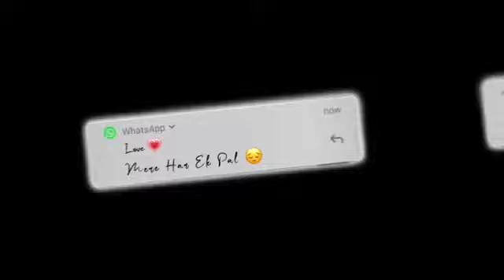🥀 Sad Mashup Black Screen Whatsapp Status ❤️ Text Message Status 😔 Sad Status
1. @jani78900
2. @janiwrites.84